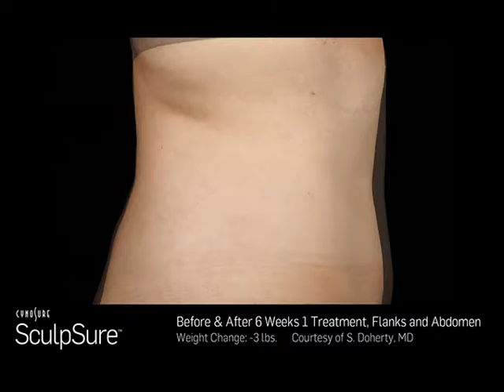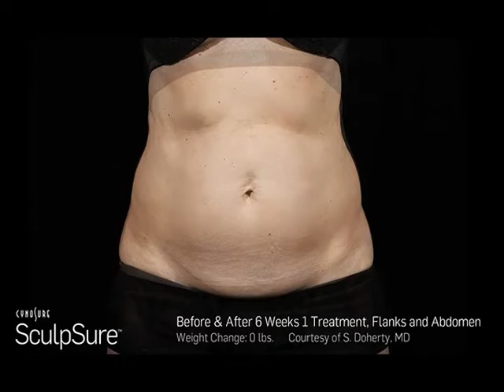SculpSure Before & After Pictures. Knoxville TN SculpSure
SculpSure is in Knoxville. Make an appointment at Southeastern Dermatology today!